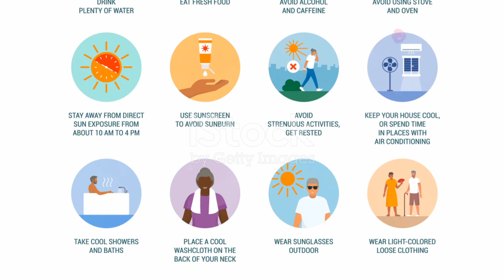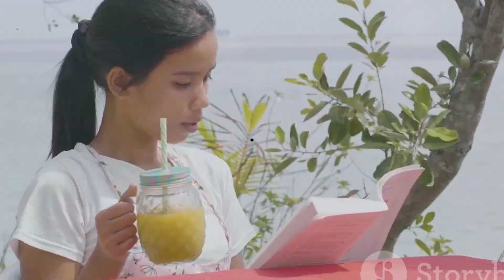Beat the heat